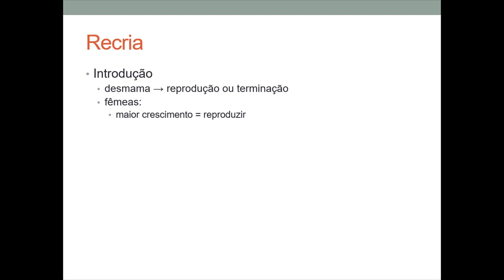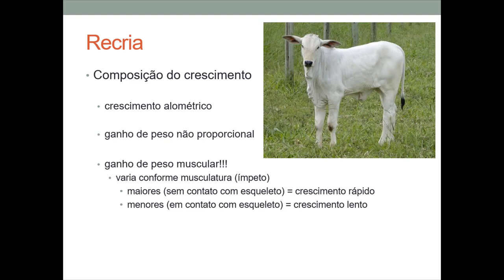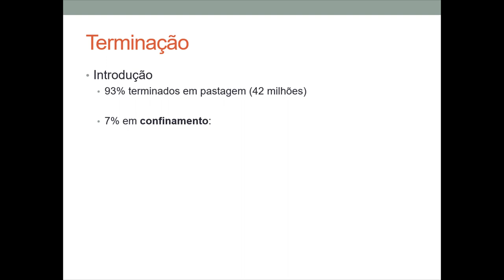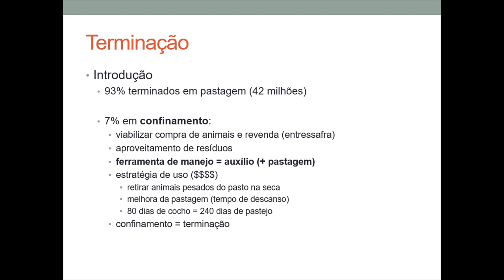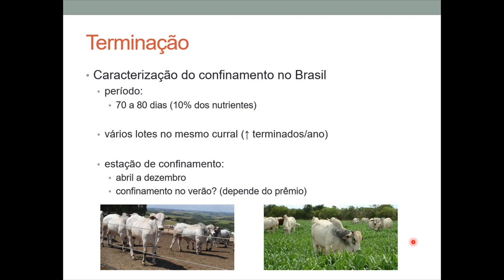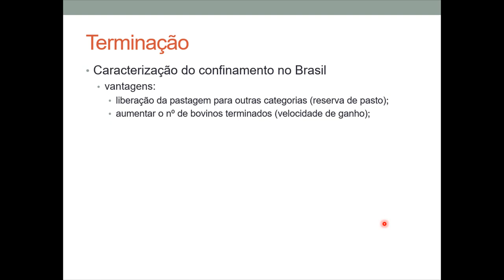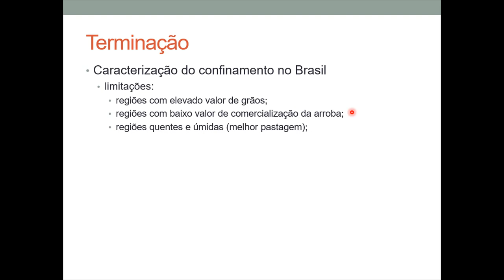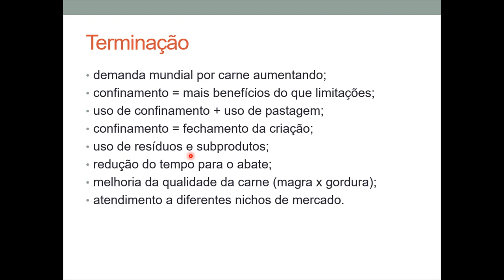3 - Recria e Terminação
Nesta aula abordaremos assuntos referente ao manejo das etapas de recria e terminação (engorda) de bovinos, como recria a pasto, terminação em confinamento e semi-confinamento.